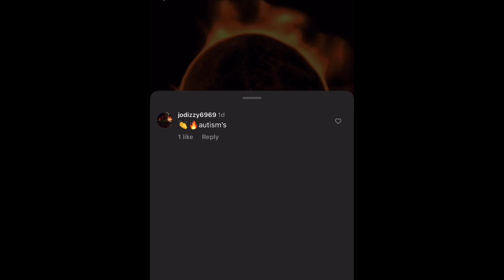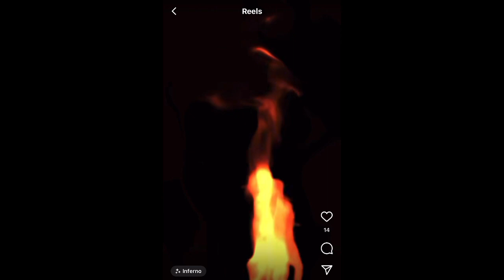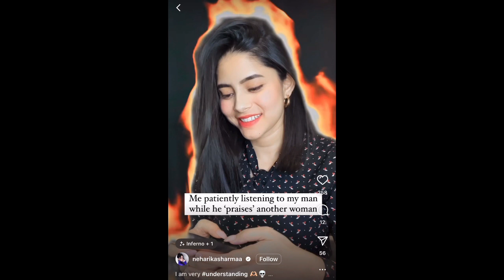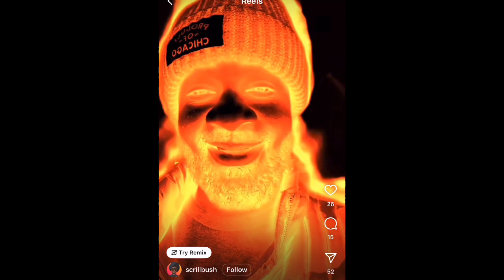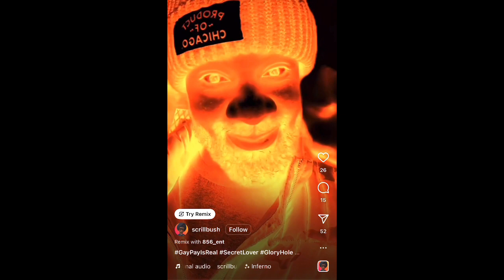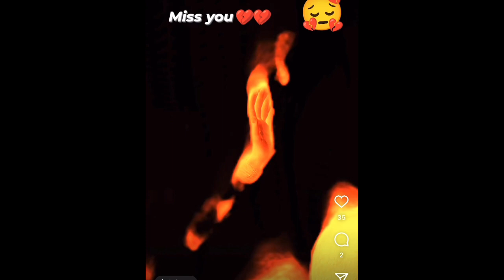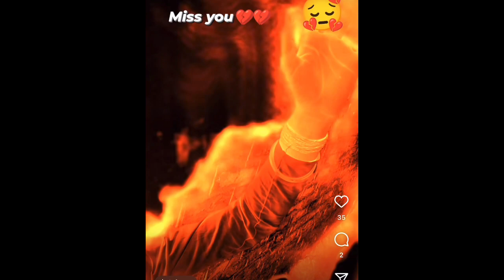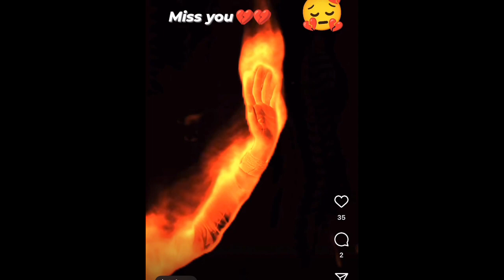The Inferno Filter: People Portraying Themselves In Flames 🔥